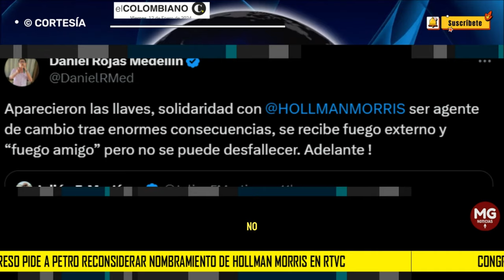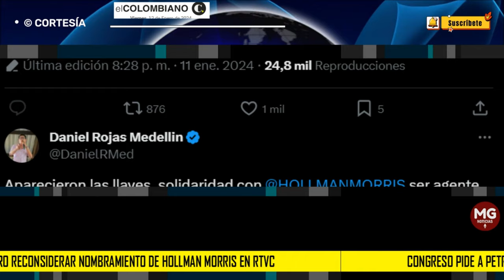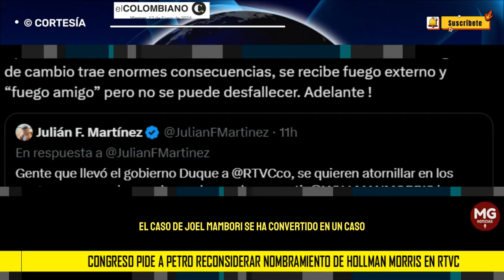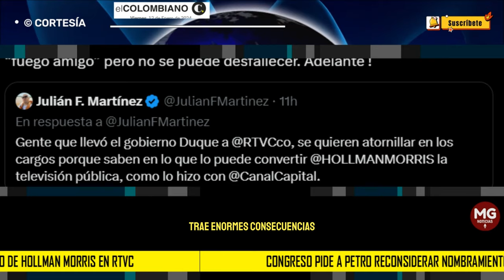🔴 CONGRESO PIDE A PETRO RECONSIDERAR NOMBRAMIENTO DE HOLLMAN MORRIS EN RTVC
En el Congreso le piden a Petro que reconsidere el nombramiento de Hollman Morris en RTVC
La Comisión de la Mujer de la Cámara de Representantes le pidió al presidente Gustavo Petro que defina una política clara frente a los casos de acoso en sus nombramientos en el Gobierno.
EL COLOMBIANO